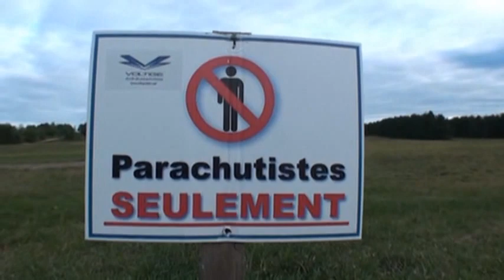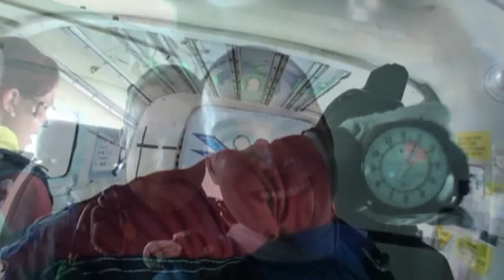Chute Libre 2010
Chute Libre  à Notre-Dame-de-Lourdes le 19 septembre 2010